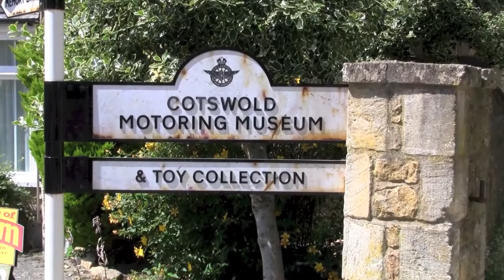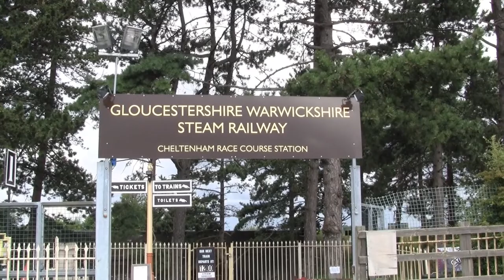The Cotswolds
The Cotswolds, an officially designated area of outstanding beauty since 1966. A lovely short break destination and here we feature a typical Cotswold village, Bourton-on-the water; Thistle Cheltenham and we take the Gloucestershire Warwickshire Railway steam train from Cheltenham Racecourse.